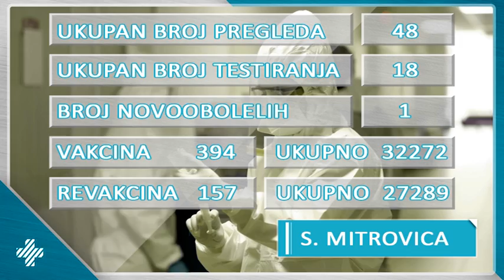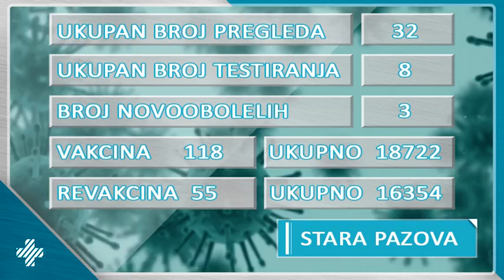Stanje u Kovid ambulantama u Sremu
U nastavku novosti pogledajmo i kakavo je stanje u kovid ambulantama ali i kako protice imunizacija u Sremu.